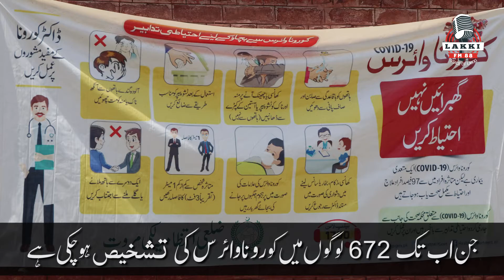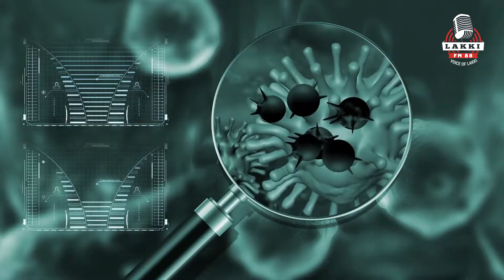Lakki Marwat coronavirus, a myth for citizens.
The third wave of covid19 is more deadly then previous two spills in Pakistan. The coronavirus also take roots in Lakki Marwat, according to District Administration Lakki Marwat positive cases ratio reached to 9.82 due to all educational institutions are closed. The officials records shows 9 deaths since first spill, but the citizens seeing an increase in are their villages. Many myths are spread around regarding Covid19 and the they are worried to visit hospital for treatment.
The District health officer also said he meet some of the citizens who are carrying oxygen for their home. Muhammad Iqbal from Ghandi Chock said there is still a huge gap between local government and people.
Lakki FM 88 Pakistan’s digital radio channel creating latest local, cultural, sports, business and entertainment news, Lakki FM 88 team is interested in video film, documentaries and digital reports.